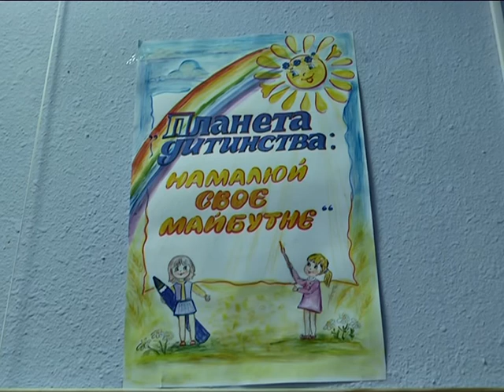"Сьогодні ми діти, а завтра народ"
Цей малюнок вразив багатьох. "Сьогодні ми діти, а завтра народ" - так назвав його автор Сергій Крись .Він став одним із учасників конкурсу дитячих малюнків , який відкрився у бібліотеці імені Олександра Довженка. Тематика конкурсу «Планета дитинства: Намалюй своє майбутнє».Більше сотні людей прийшло в цей день до закладу.Більшість дітей малювали планету і свою мрію.Малечу поділили на дві групи:молодша від 6-ти до 10-ти років та старша від 10-ти до 16-ти . Організатори вирішили визначити 3 призових місця для кожної групи та окремо приз глядацьких симпатій.
Конкурс оголошували у школах та робили об'яву в Інтернеті . Щоб кожен зміг прийти та взяти участь.
Хто не здав малюнка , міг його створити тут. Маленьких художників поділили на 2 групи. Вони гуртом вирішували, якою буде саме їхня планета.
Для того, щоб діти не сумували, для них була низка розваг: вони дивилися мультики , співали та малювали разом з іншими дітьми.
Через велику кількість учасників переможця визначать 28 червня.